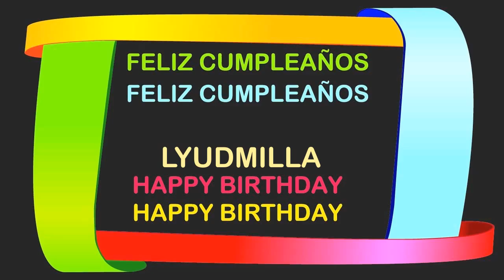Lyudmilla Birthday Postcards & Postales - Happy Birthday